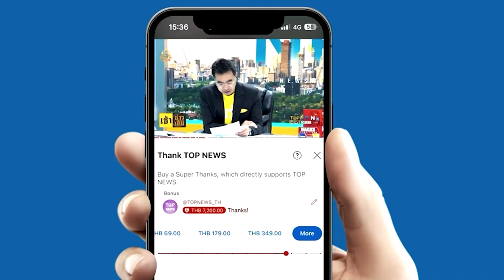สวยงามอลังการ โดรนแปรอักษร เทิดพระเกียรติ ในหลวง-พระราชินี | TOPNEWSTV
สวยงามอลังการ โดรนแปรอักษร เทิดพระเกียรติ ในหลวง-พระราชินี